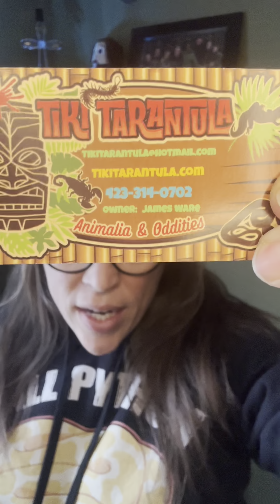Let’s talk: Knoxville Repticom, Snakes, Snow, and Friendship